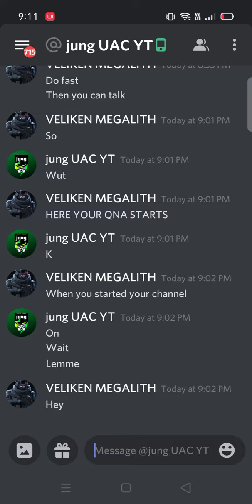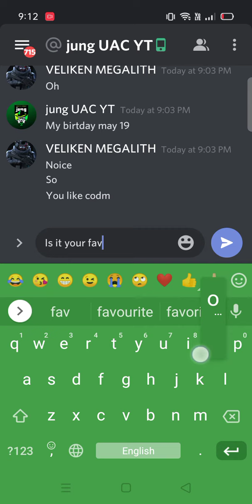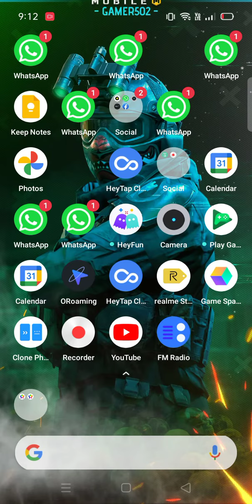QNA OF JUNG UAC PART 1